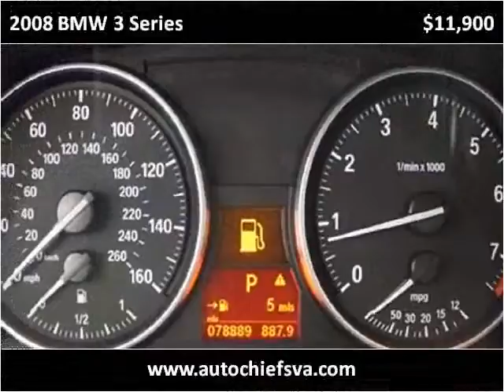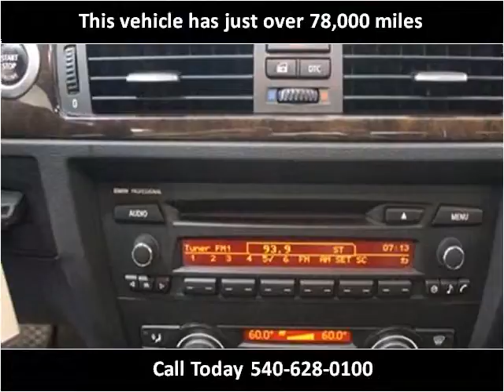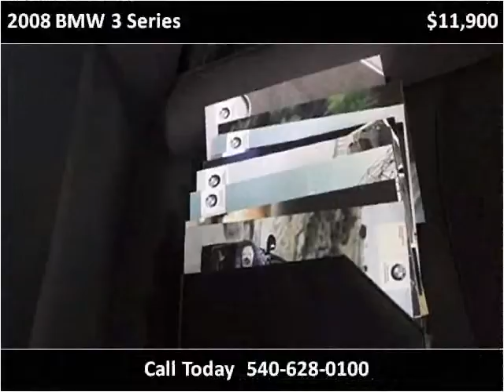2008 BMW 3 Series Used Cars fredericksburg VA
This 2008 BMW 3 Series is available from Auto Chiefs.